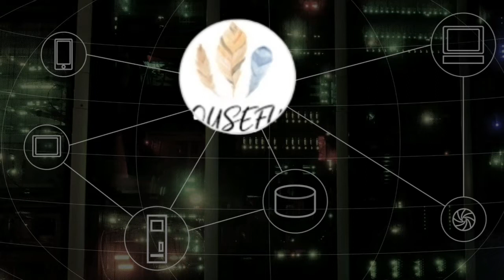População fica revoltada ao saber que comeu carne de cavalo.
Homem é questionado por população por que ele vende carne de cavalo para as pessoas comerem,ao descobrir as pessoas ficam revoltadas.